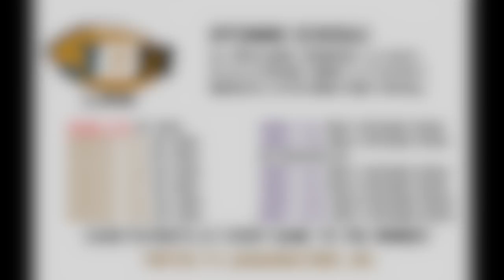The STRANGEST BROADCAST CONTROVERSY in ESPN College Football HISTORY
In 1996, ESPN was supposed to televise the Big East game between the Pitt Panthers and the Rutgers Scarlet Knights. However, at the last minute, they decided not to televise that game, and instead, decided to air a random combination of taped, low-production cost, low-effort sporting events, including World's Strongest Man, an air show, and cheerleading. This is the story behind the time that ESPN, in an almost unprecedented and unthinkable move, decided to remove college football from their programming schedule